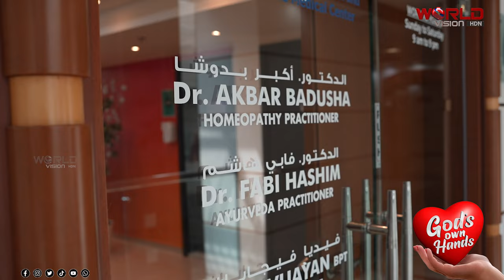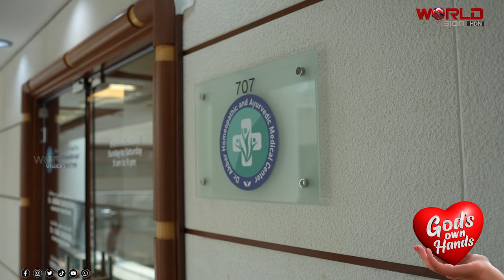ഹോമിയോപ്പതി എന്ന അത്യാധുനിക വൈദ്യശാസ്ത്രത്തെ കുറിച്ചും ചികിത്സകളെ കുറിച്ചും Dr. Akbar Badusha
മുതിര്‍ന്നവര്‍ക്കും കൊച്ചുകുട്ടികള്‍ക്കും ഒരു പോലെ ഫലപ്രദമായ ചികിത്സാ സമ്പ്രദായമാണ് ഹോമിയോപ്പതി. അടിസ്ഥാന കാരണങ്ങള്‍ അറിഞ്ഞ് അതിലൂടെ ചികിത്സിക്കുക എന്ന സമ്പ്രദായത്തില്‍ പ്രാവണ്യം നേടിയ  ദുബായ് ബുര്‍ജ്മാനിലുളള Dr. Akbar Homeopathic and Ayurvedic Medical Center ലെ Medical Director Dr.Akbar Badusha ഹോമിയോപ്പതി ചികിത്സകളും തന്റെ ചികിത്സാ രംഗത്തെ അനുഭവങ്ങളും നമ്മോട് പങ്കുവെയ്ക്കുന്നു